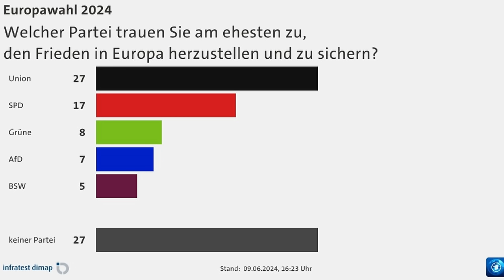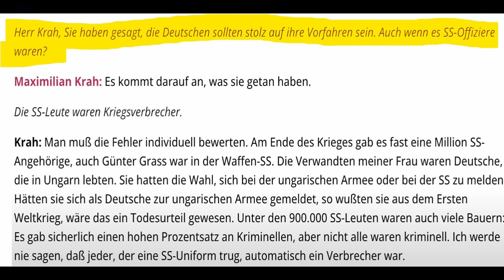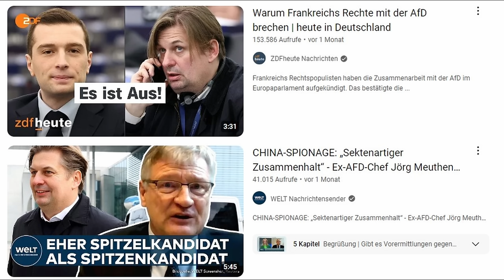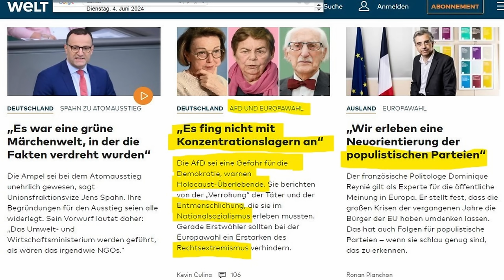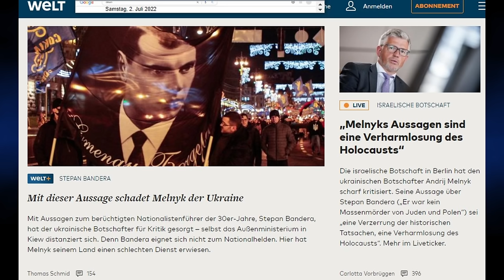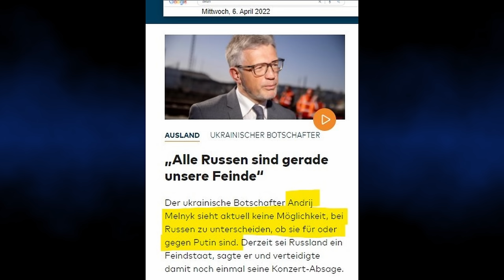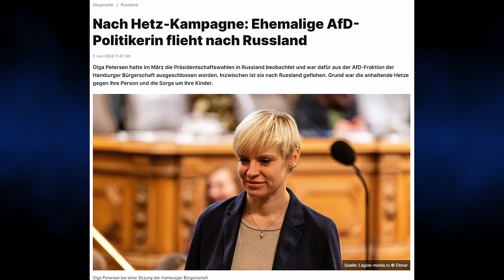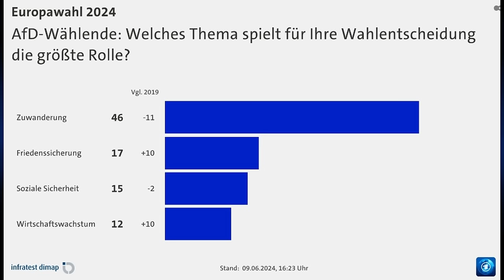Warum die AfD 40% hätte holen können und ein Verharren bei 16% eine Katastrophe für Deutschland ist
Wie die AfD seit Ausbruch des Ukraine-Krieg auf über 40% hätte steigen können oder müssen und eine Beibehaltung der jetzigen Art der Führung (Alice Weidel & Tino Chrupalla) aber auch westdeutscher Verbände wie NRW oder Hamburg keine Katastrophe für Mandatsträger, sehr wohl aber für Deutschland und insbesondere für alle unbezahlten ehrenamtlichen Unterstützer ist, die durch ihre Tätigkeit in Bedrängnis geraten, darum und um anderes geht es in diesem Video.

0:00 Einleitung
2:07 Correctiv, Bystron und Krah
13:16 Vergleich Rechtsextremismus Ukraineregierungen seit 2014 und AfD
18:20 Widerspruch ruinöse Altparteienpolitik und AfD-Ergebnis
21:04 AfD-Fraktionsausschlüsse für Blex & Petersen für das Aufbrechens des Informationskartells durch Reisen
27:01 Verhängnisvolles nicht wahrhaben wollen und verklären der Realität
33:15 Schlussfolgerungen für den Parteitag

Für Unterstützung bedanke ich mich sehr, jeder Euro hilft:

Bankverbindung
Politik, Psychologie & anderes
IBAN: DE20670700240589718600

Nachrichten:
Lion Media

Compact – Nachrichten

MMnewsTV – Kommentierung